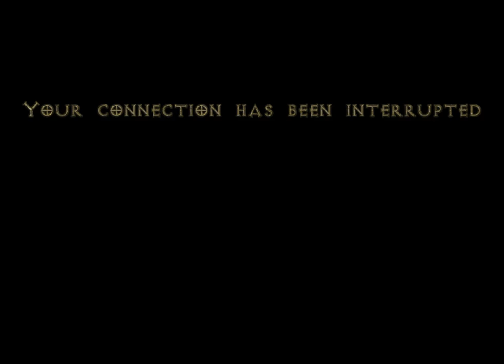[PoD HC] raven druid 2019.02.20